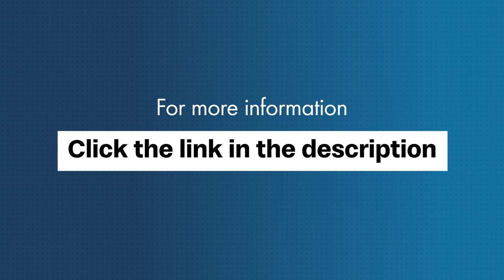4 Reasons You Should Earn a BS in General Studies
There's a benefit to being a jack of all trades. Joel Ruffin, adjunct professor of General Studies at Drexel's Goodwin College, breaks down how a BS in General Studies can help you find success, no matter what career you pursue.

0:00 Intro
0:17 Gain a Well-Rounded Education
1:01 Succeed in Any Career
1:39 Tailor Your Degree to Your Goals
2:02 The Drexel Difference

Drexel University is a top-ranked, urban research university located in Philadelphia. Known as an academic center of excellence, entrepreneurship, and innovation, Drexel was a pioneer in technology-enhanced education for working adults. Today, 25 years after launching its first online courses, Drexel offers more than 180 online degree and certificate programs, using the same accredited curriculum and distinguished faculty as it does on-campus.